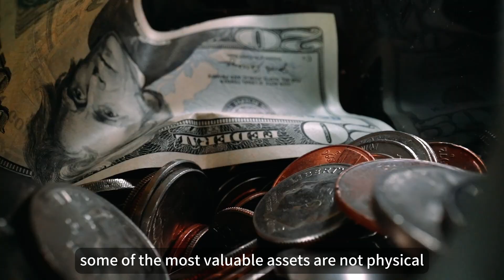𝗜𝗣 𝗔𝗱𝗱𝗿𝗲𝘀𝘀𝗲𝘀: 𝗧𝗵𝗲 𝗛𝗶𝗱𝗱𝗲𝗻 𝗔𝘀𝘀𝗲𝘁 𝗬𝗼𝘂𝗿 𝗕𝘂𝘀𝗶𝗻𝗲𝘀𝘀 𝗖𝗮𝗻’𝘁 𝗜𝗴𝗻𝗼𝗿𝗲 | 𝗡𝗥𝗦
In today’s digital economy, owning your IP addresses is a game-changer.

With IPv4 exhaustion driving up costs and limiting availability, businesses that control their IPs gain stability, security, and long-term value.

At Number Resource Society , we help you treat IPs as strategic assets - so you can future-proof your business today.

Social Media Post: